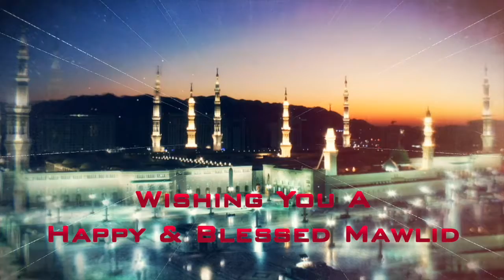Wishing You A Happy & Blessed Mawlid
With the best complements from:
Marwa Abdelaziz
Group Founder & CEO
PDC GROUP